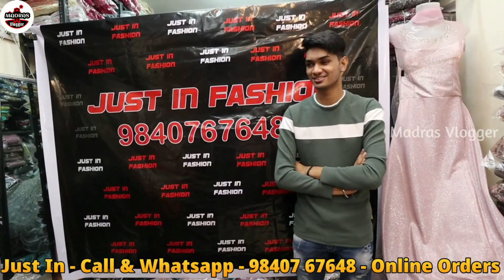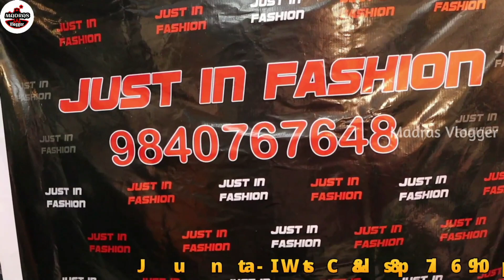Rs.649 முதல் Deepavali Last Heavy Discount SALE, Sowcarpet Low Price Shop, Online, madras vlogger,mv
Hi Friends in this video exploring the Rs.649 முதல் Deepavali Last Heavy Discount SALE, Sowcarpet Low Price Shop, Online, madras vlogger,mv

Shop Name : Just In Fashion
Address : No : 359, Mint Street, Shingar Complex (Opp to Vardaan Complex), Sowcarpet, Chennai - 79